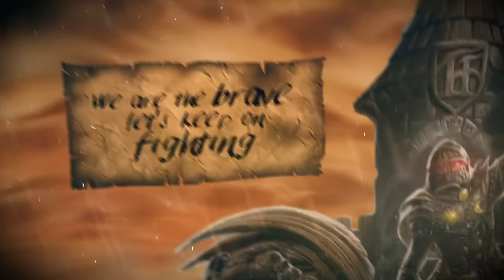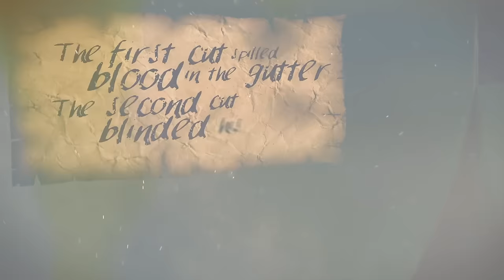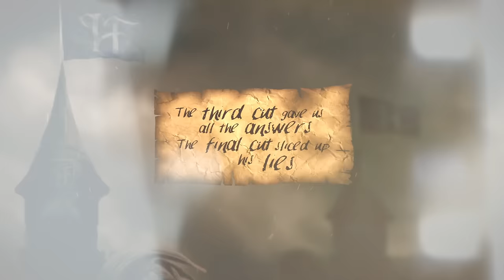HAMMERFALL - The Sacred Vow (Official Lyric-Video) | Napalm Records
Out November 4!

Sweden's Heavy Metal legends HAMMERFALL are back, and are not just celebrating 20 years of a successful career which inspired an entire genre and beyond, but they are also releasing their brand new and 10th studio album 'Built To Last' on November 4th 2016 on Napalm Records!

Today the band unleashed the first track by unveiling a lyric video for the song 'The Sacred Vow'.

“Choosing a track for this was not easy, as we had several suitable songs. But "The Sacred Vow” is a pretty classic HammerFall tune and very representative of the album as a whole: speed, power, energy and with a catchy chorus that oozes of heavy metal spirit." the band comments.

In times when finest steel was no longer considered the crowning of our beloved genre, HAMMERFALL came to the rescue and blew everyone away with melodic finesse and sincerity: longplayers such as 'Glory To The Brave' (1997) and 'Renegade' (2000) quickly established the Swedes as pioneers of a modern version of classic 80s metal – and they surely haven`t slowed down any since! 'Built to Last' – the tenth album in a career spanning twenty years – definitely boasts a programmatic title and brilliantly displays the strengths of the band. Highly melodic and swift anthems, aggressive lead guitars, choruses you`d kill your mother for and Joacim Cans` inimitable, steel-melting voice (recorded once more with James Michael / SIXX AM in L.A.) turn this oeuvre into one of the most consistent, exciting and passionate HAMMERFALL ever recorded!